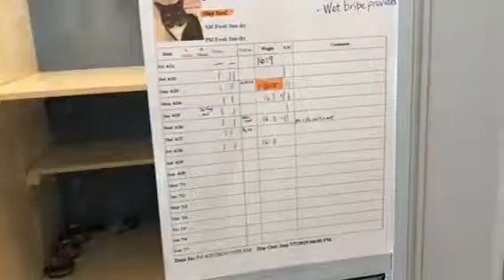Sweet Kitty Mail!